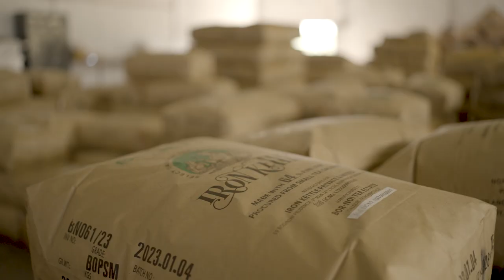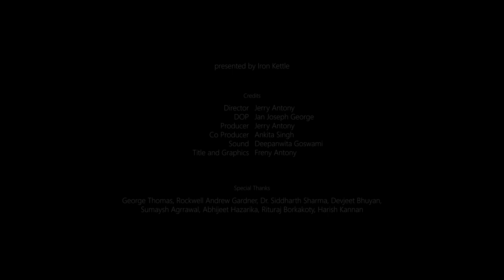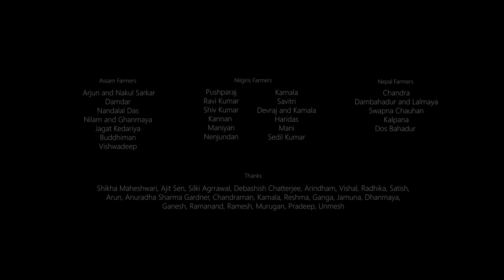Episode 16 - Iron Kettle Tea Growing Areas 3 - Nilgiris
You can watch all the episodes about our journey with small tea growers

Join us in our effort to support our tea community by trying Iron Kettle's exceptional range of teas made from the finest leaves. Together, we can help small tea growers become special tea growers.